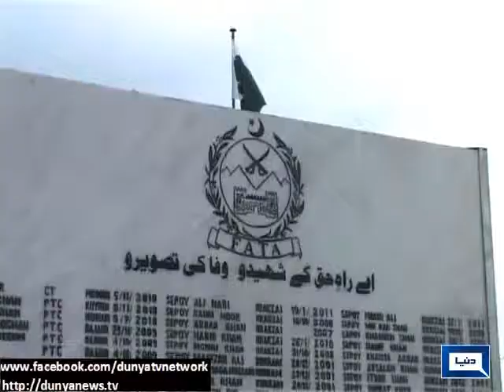News Martyrs' monument established at FATA secretariat Peshawar